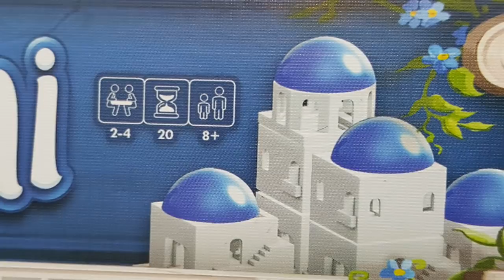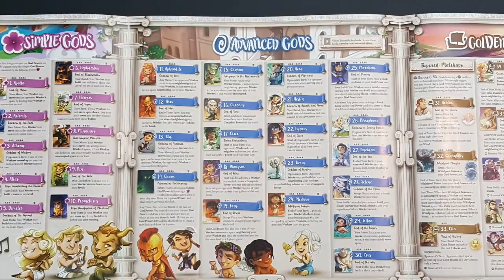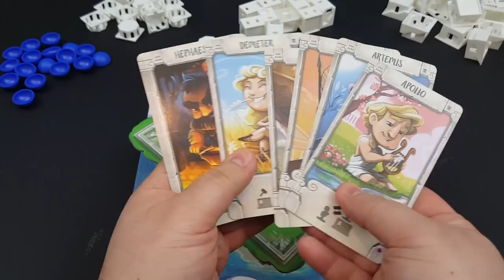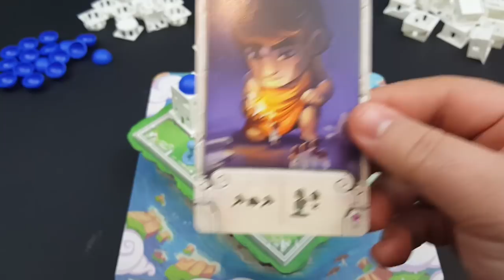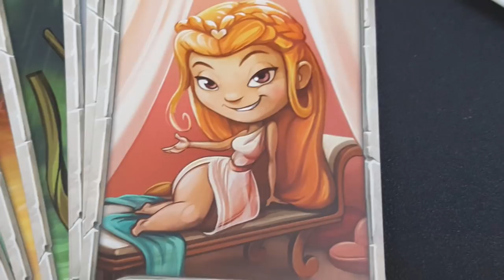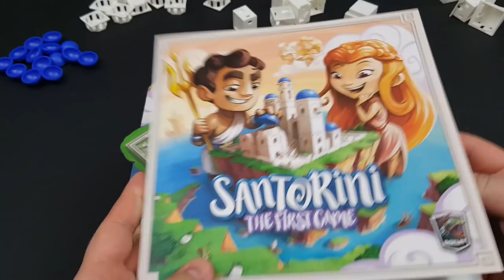Recensione di Santorini e della espansione Golden Fleece - Vello d'Oro in Italiano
The Three MusketMeeples presenta la videorecensione di Santorini e della espansione Golden Fleece - Il Vello d'Oro.

Santorini è un gioco astratto di strategia per due, tre o quattro giocatori che assolutamente centra l'obbiettivo di essere visivamente attraente oltre ad essere un gran gioco.

0:05 Santorini
5:12 The Golden Fleece - Il Vello d'Oro

Supporta il nostro canale acquistando il gioco base e/o l'espansione su Amazon utilizzando i link qui sotto.
Non ci sono costi aggiuntivi per l'acquirente, ma Amazon ci corrisponderà una piccola commissione.
Ogni vostro supporto è altamente gradito. Grazie.